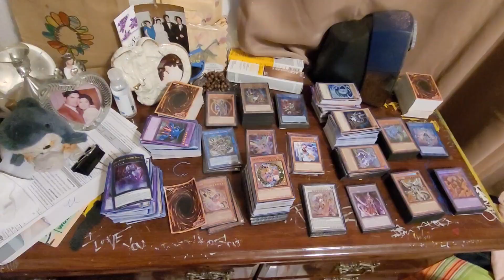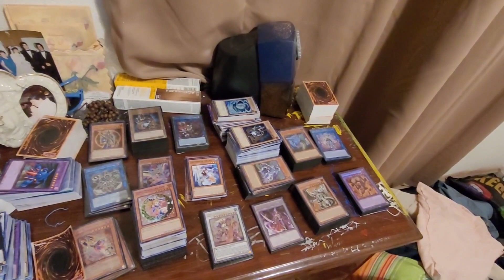My house is CONDEMNED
HELP-
You want to help?